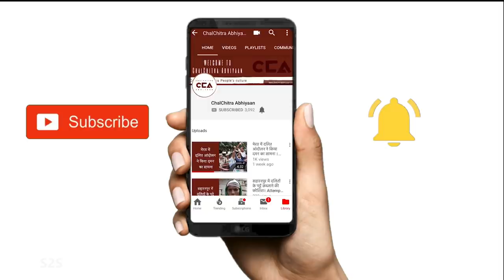दलितों ने कहा कन्हैया को वोट देंगे | Dalits say they will Vote for Kanhaiya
चलचित्र अभियान ने बिहार के बेगूसराय ज़िले के पासवान समाज के दलितों से बात करी। दलितों का कहना है कि वह पूर्ण रूप से कन्हैया के साथ हैं और उन्हें यकीन है कि  कन्हैया भारी मतों से जीतेगा। वह राम विलास पासवान से खुद को ठगा हुआ महसूस करते हैं।
ChalChitra Abhiyaan speaks to Dalits from the Paswan community in Begusarai district in Bihar. They all swear allegiance to Kanhaiya Kumar and are convinced he will win. They feel cheated and betrayed by Ram Vilas Paswan.